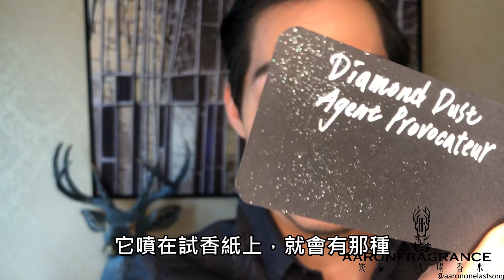夜店女神香TOP7 - 必備迷人香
YO~美女！喝酒、夜店跑趴，想當女神？
那肯定要用這些女神級的香水讓妳舉手投足都令人神魂顛倒。
矮倫先森獨家推薦啊！

0:44 Girl of Now Shine - Elie Saab 糖果美食調
1:29 Clara - Penhaligon's 酒味辛香調
1:52  Arba Wardat - Rasasi 迷濛型花香調
2:21 Eau De France - Rance 水果味花香調
2:52 Diamond Dust Edition - Agent Provocateur 麝香味花香調
5:10 Black Opium - YSL 香草咖啡甜味美食調
5:44 Rouge - Narciso 脂粉味木質香調

矮倫先森 Aaron Fragrance
將陸續推出香水測評分享
與香水品牌介紹懶人包
讓你早其他香水愛好者們一步瞭解
所有的頂級、奢華小眾沙龍香水
全網最全面的香水测评!!

【@aaronfragrance】Instagram
看看矮倫先森的香水日常
新影片上線前也會不定期在IG提示通知

【矮倫先森喝香水】Facebook粉專
會不定期公布最新香水情報，或者獨家香水新聞
還不關注，搶先獲得第一手消息！

【鹿藍角香水店】Facebook社團
提供給香下人們提問香水或品牌的推薦度、分析與心得
也可發佈個人香評或種草拔草。